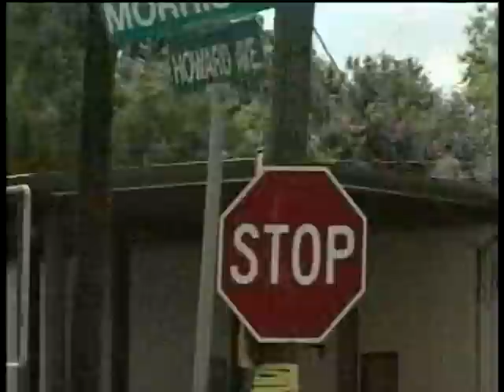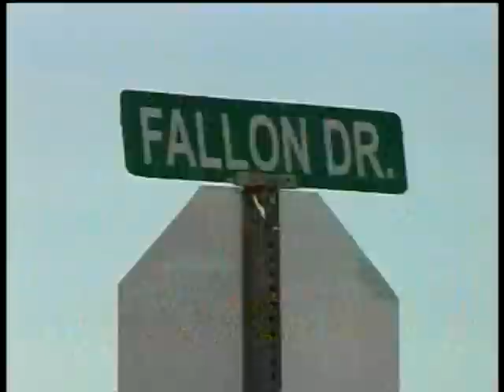Police Briefs for 9/21